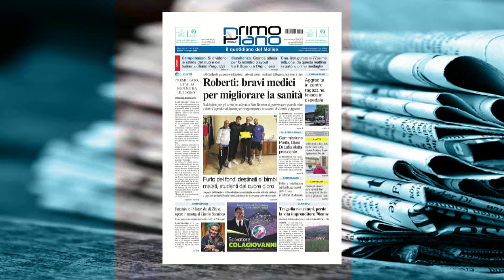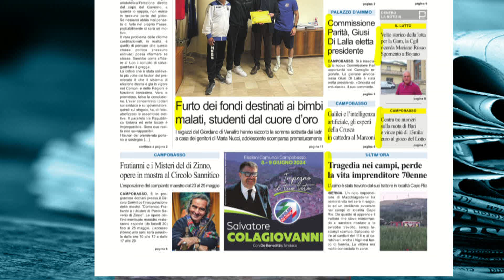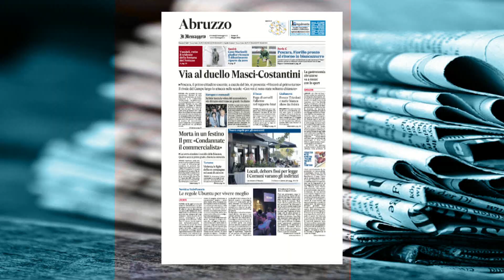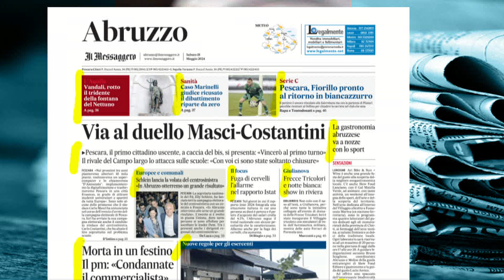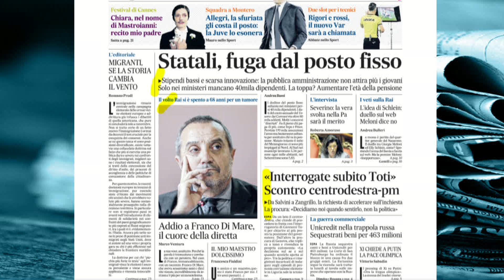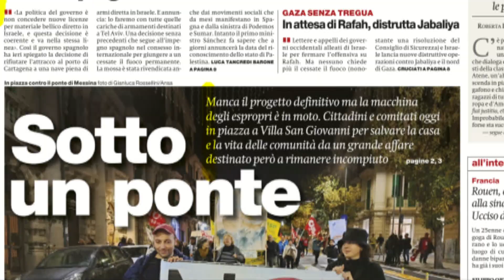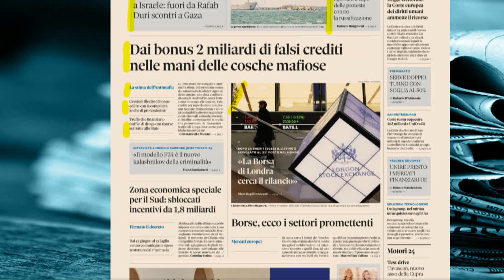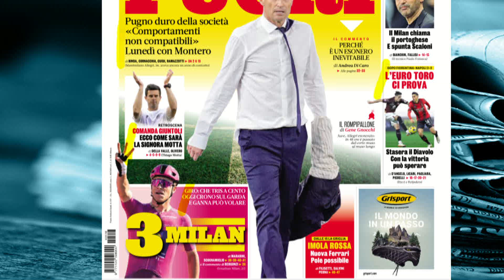Rassegna Stampa – 18/05/2024